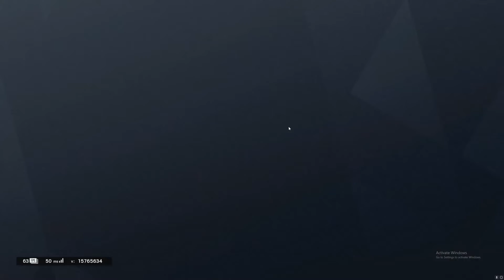Random siege 47/with friends